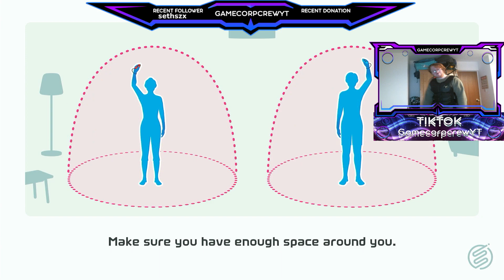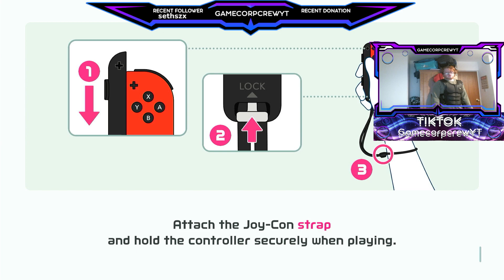Switch Bowling With Haptic Vest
If Nintendo Switch Sports incorporated haptic feedback into its gameplay, it could significantly enhance the overall gaming experience. Haptic feedback, which provides tactile feedback to the user through vibration, would allow players to feel the impact of their actions in the game in a more realistic and immersive way.

For example, when playing a game like tennis or baseball, players would feel the impact of the ball hitting the racket or bat through the haptic feedback. This would provide a more realistic sense of the ball's weight and trajectory, making the game feel more like the real thing.

Similarly, when playing a game like football or soccer, players would feel the impact of tackles and collisions through the haptic feedback. This would create a more immersive and realistic gameplay experience, where players would feel like they are actually on the field, dodging and weaving through opponents.

In addition to enhancing the gameplay experience, haptic feedback could also provide valuable feedback to players. For example, if a player is trying to execute a particular technique in a game, the haptic feedback could provide a subtle vibration to indicate that the technique was executed correctly. This would help players to fine-tune their skills and improve their overall performance.

Overall, incorporating haptic feedback into Nintendo Switch Sports would be a game-changing addition, creating a more immersive, realistic, and engaging gameplay experience.